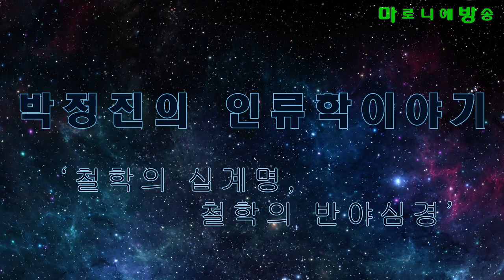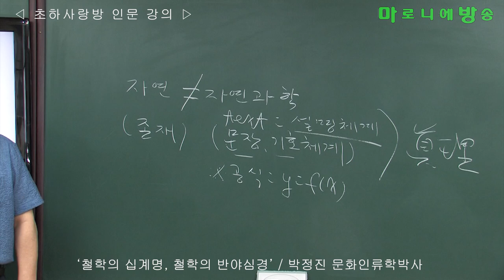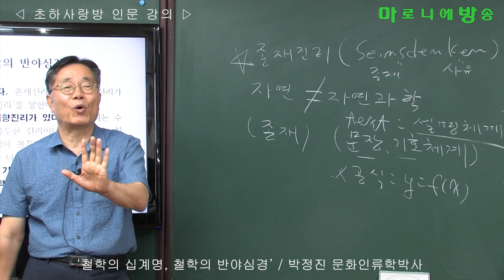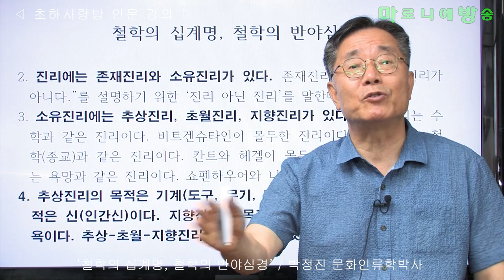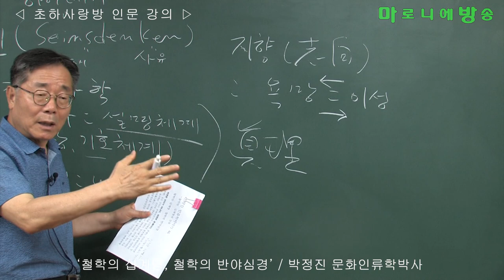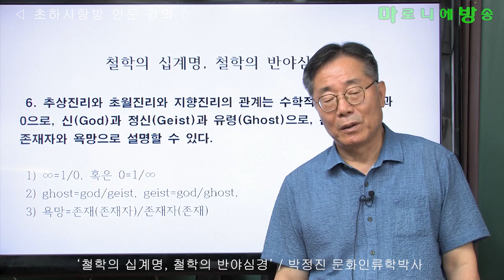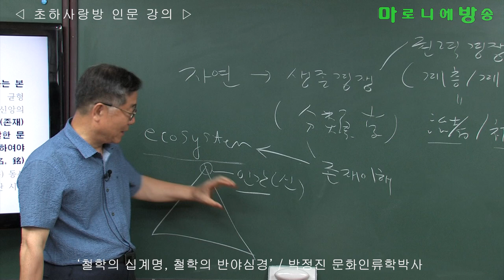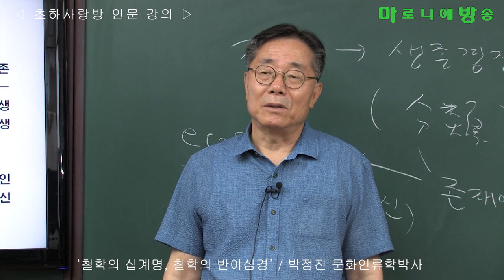[인류학토크 제46회] '철학의 십계명, 철학의 반야심경' / 박정진 문화인류학박사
철학이 없는 나라라는 의미는 생활철학이 없다는 것이 아니라 이론화된(이론적으로 체계화된) 자생철학이 없다는 의미이다.